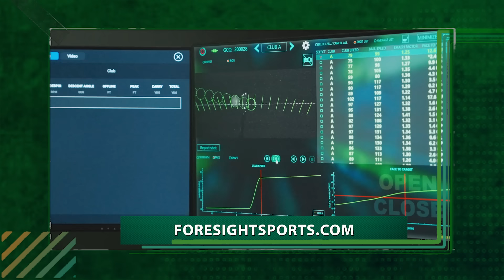PGA Tour, LIV, Rory...Believe it or not!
Legendary golf icons, Peter Kostis and Gary McCord, drop a new episode of their hit YouTube series and Podcast, "Kostis & McCord Off Their Rockers". No longer an emergency, this is now the new normal with news, rumors and more to explore in our new segment, Believe it or Not! Peter & Gary drill down on the innuendo, back-channelling and what we know, don't know and may come to know about the PGA Tour, SSG, LIV, Rory McIlroy, DP World Tour and on and on and on! And Coach Kostis has a lesson to help us dial in our wedge distances to get closer to the hole, more often!

With their no-filters insight, irreverent humor and unparalleled understanding of the game, Peter and Gary share their perspective, Coach Kostis gives lessons and drills in every one of our episodes as well as never-before-told stories from Peter & Gary…remember to subscribe (it’s free!) like and share with your golf buddies. Kostis & McCord Off Their Rockers is made possible by the generous support of sponsors, including Foresight Sports, creators of the #1 launch monitor on the PGA Tour, the Quad Pro, and cutting-edge simulators, including the Sim-in-a-Box visit ForesightSports.com. Bonos's Bar B Q, with their amazing smoked meats and sauces, and for more on their franchising opportunities go to BonosBarBQ.com/franchise LAB Golf, creators of the revolutionary and tour-winning LAB putters, known for their unmatched stability through impact, Peter and Gary love reading your comments on the show and appreciate all the subscribers, likes, and sharing the YouTube show. They invite viewers to follow them on social media, listen to the audio podcast on Apple, Spotify, iHeart Podcasts and visit their website at KostisMcCord.com for more news and info.